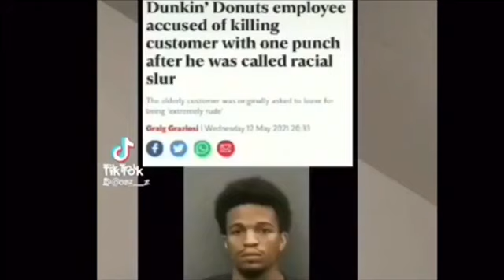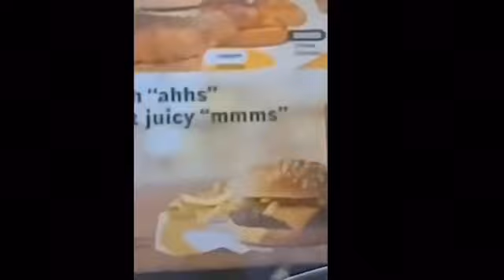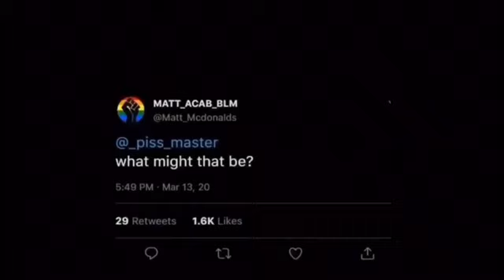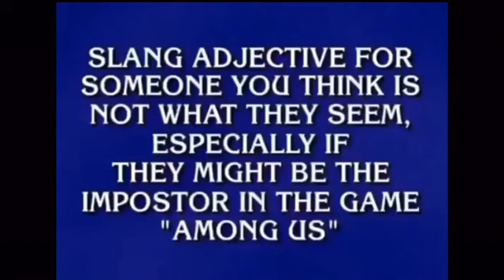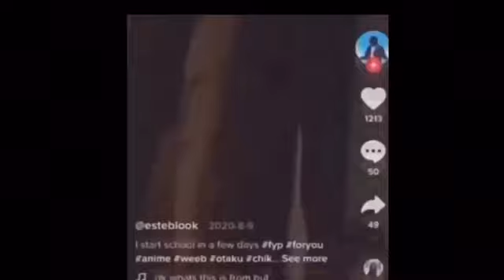Offensive memes in low quality V3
Please don’t watch if you’re easily offended. Be sure Comment what memes made you laugh